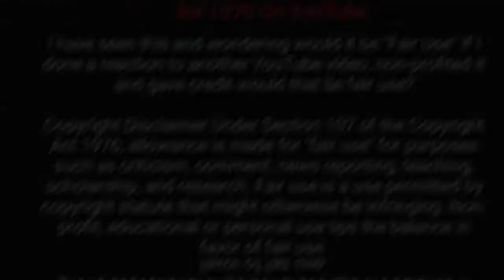Otilia Biotilia Lionera Remix Song FT. Dale Steyn II Tribute to Red Ball Genius II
FAIR-USE COPYRIGHT DISAMBAR
1976 Allowance is made for "fair  use"purpose such as criticism, commenting, news reporting, teaching scholarship and research .Fair use is a use permitted by copyright statute that might otherwise be infringing Non profit, educational and personal use tips the balance in the favor of
-This video is not transformative for nature
I only used the bites and pieces of videos to get the point across where necessary.
We make these videos with the intention of educating others in motivational/inspirational from.  Our understanding is that it is in correlation to Fair Right Use,however given that it is to
Fair Right Use , however, given
that it is open to interpretation
if any owners of the content clips would like us remove the video we have no problem with that and will do so as fast as possible .
They are transformative in positive sense, we take clips from various sources to help create an atmospheric felling that will help people in hard situations in there life .
We also do not wish to use the heart of any piece of work that would perhaps decrease the market value of original content, if any thing we hope to promote the content so that people can reach out and subsequently increase the market value.
Lastly, these videos are to educate people in an entertaining fashion. Given these are very short videos, the short parts we use within them act as a catalyst to future reading